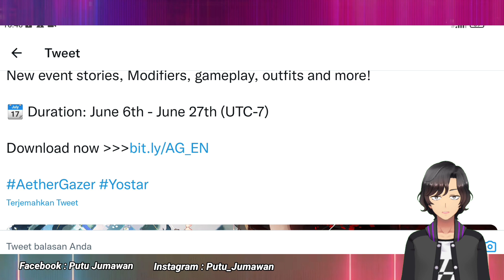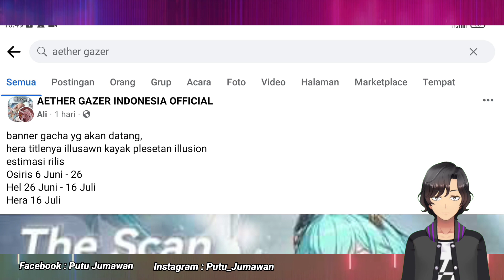BAHAS UPDATE 6 JUNI 2023 + LEAK ALL NEW BANNER HERO NEXT! [ Aether Gazer ]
ketika anda liat ini jangan lupa ada tombol merah di atas yang menunngu untuk di pencet ole anda.

tempat top up terpecaya :
TWITER : @regnbuegatcha
WA : " ini silahkan tanyakan langsung pada admin mereka punya wa"

METODE PEMBAYARAN :
BANK :
- BNI
- BRI
- BCA
*DANA
*OVO
*GOPAY

Prosesor dan system operation 64 bit.

CPU: Qualcomm Snapdragon 865, HiSilicon Kirin 990 5G or Higher.

RAM: More Than 6GB.

OS: Android 8 or higher.

Prosesor dan sistem operasi 64 bit.

CPU: Qualcomm Snapdragon 845 (2 GHz)

RAM: 6GB.